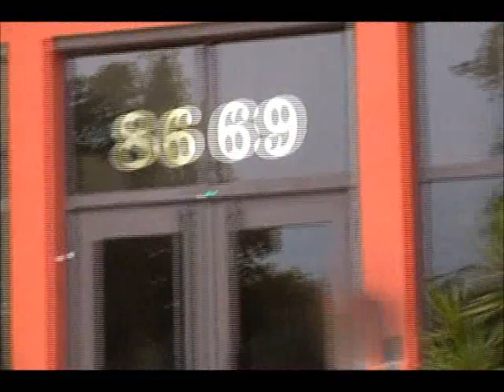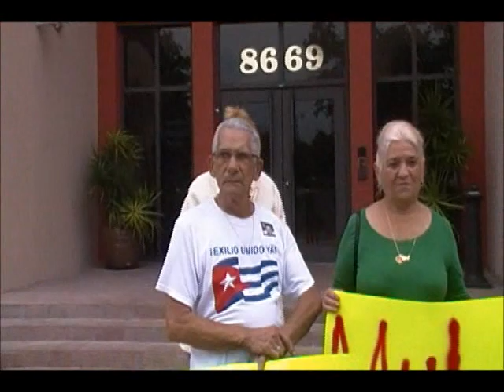Villagranadillo: Part III confrontación Muleros vs Rockys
Frente a las oficinas del congresista anticomunista Mario D. Balart